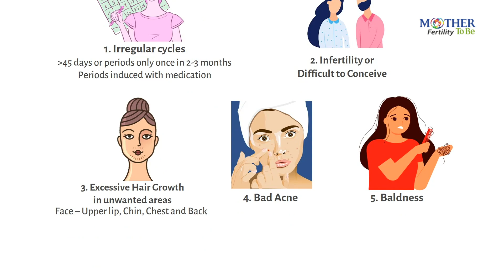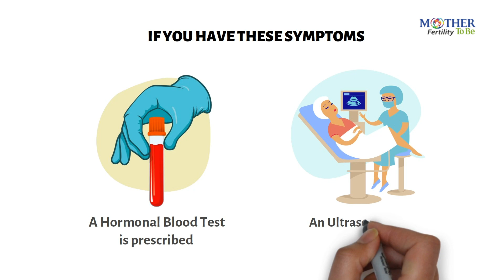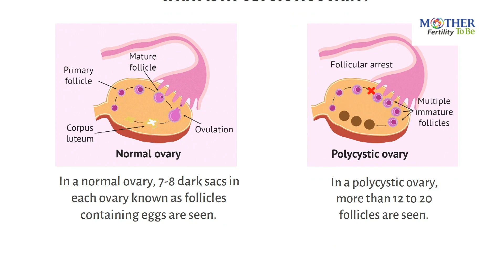How Does a Woman Know If She’s Suffering from PCOS?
Episode-2

In around 25% of the couples, ovulation disorders cause infertility. Polycystic ovarian syndrome
(PCOS) is the major cause of anovulatory infertility, accounting for approximately 70% of all cases.
The number of PCOS cases are rising by the day and it is essential to be aware about the condition to manage it effectively.
So, how does a woman know if she has PCOS?
In this video, Dr. Vyjayanthi, a well-known fertility specialist, elaborates on how PCOS is diagnosed clinically.
PCOS cannot be diagnosed using a laboratory test. It is a lifestyle disorder characterized by a certain set of symptoms. Please watch the video until the end to know more.
Once you’re aware of these common symptoms, it can make the diagnosis and management of PCOS, easier. Since it is a lifestyle disorder, simple changes like following a healthy diet and exercise can drastically improve your quality of life.
If you suspect that you’re suffering with PCOS, get in touch with Dr. Vyjayanthi to help you manage your condition better.

🏥 Mothertobe Fertility Near Shilparamam Madhapur Hyderabad